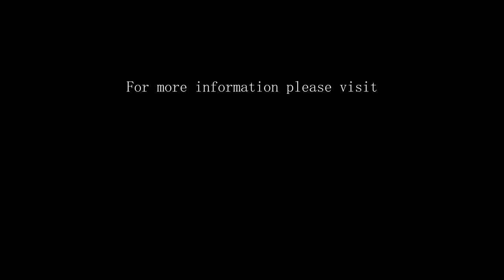Sunrise over Mount Hartman Bay 4k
sunrise over beautiful Grenada